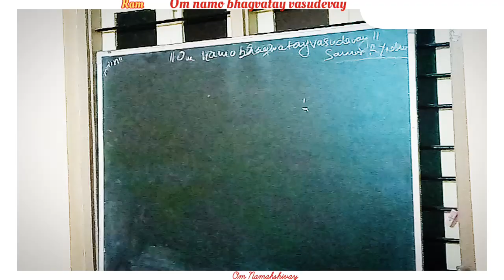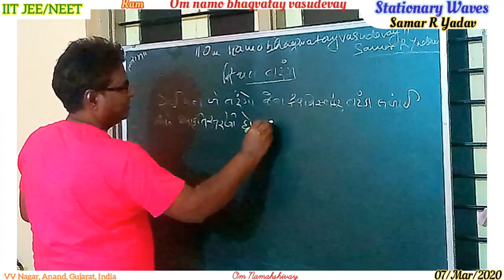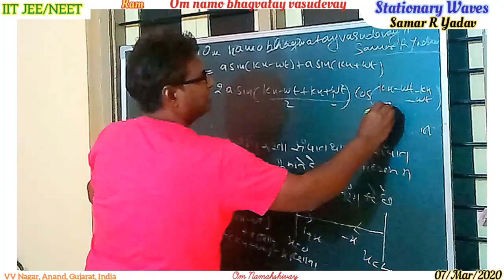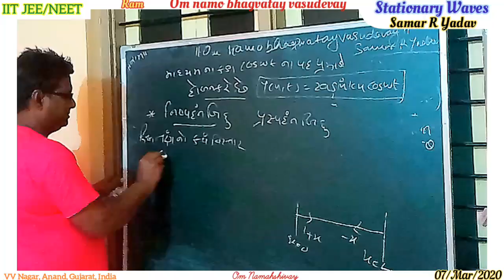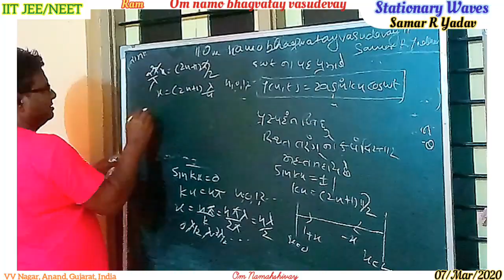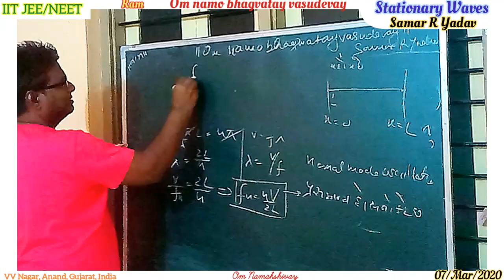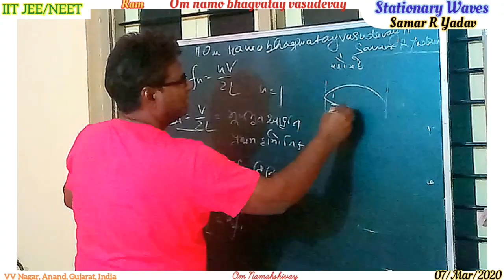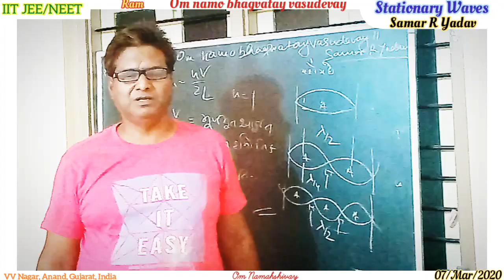Stationary waves [IIT JEE/NEET]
Here's​ an explanation of theory based on stationary waves
Correction: Take cos θ instead of cos(-θ)